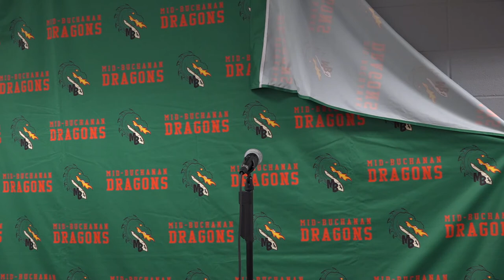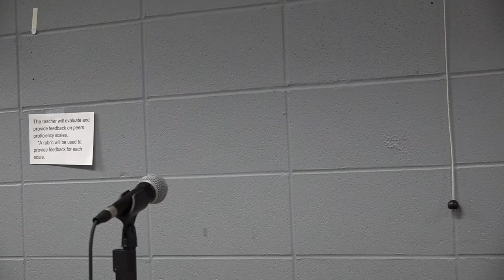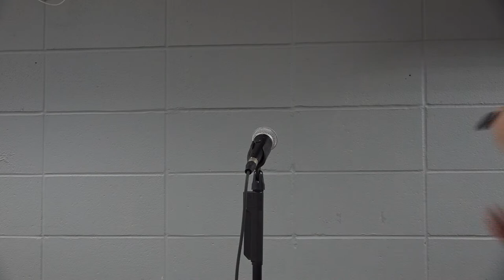2021 Elementary Spelling Bee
Part 2, Grades 5-6 Spelling Bee